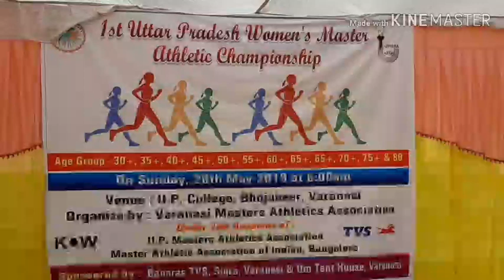Varanasi# महिला मास्टर्स गेम में महिलाओं ने दिखाया अपना दम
वाराणसी में आयोजित महिला मास्टर्स गेम में महिलाओं ने विभिन्न प्रतियोगिताओं में लिया हिस्सा।